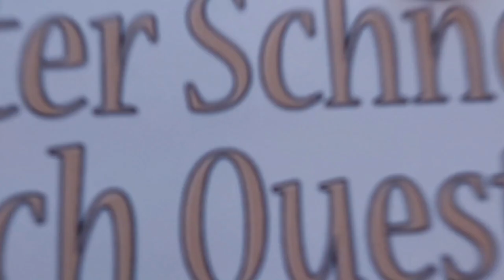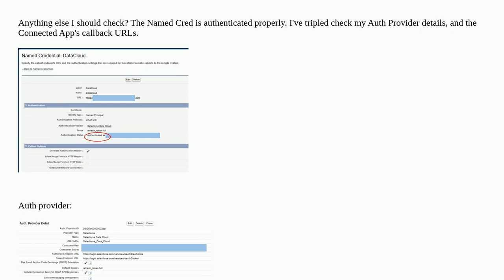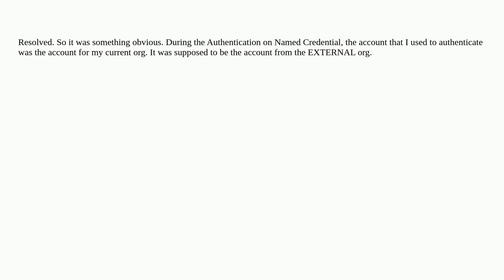Salesforce: Named Credential - Status: Unauthorized; Status Code = 401 - Working with Bearer Toke...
Named Credential - Status: Unauthorized; Status Code = 401 - Working with Bearer Token but not with Callout

A special thanks goes out to the community

  integration datacloud namedcredentials